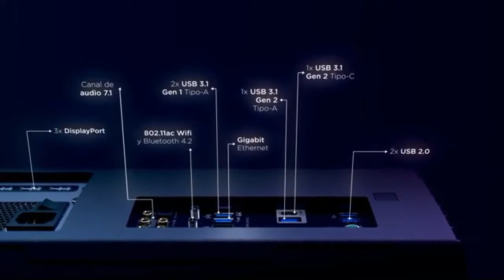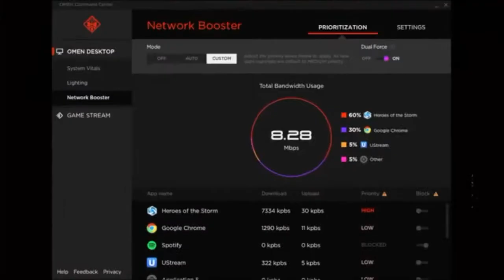TOP Mejor PC Gaming HP OMEN VS CORSAIR ONE PC 2020 (Vídeo Oficial)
Saludos soy Wecny Ejecutivo de Youtube los artículos que se muestran en mi canal si deseas algunos de ellos lo puedes solicitar o comprar a través de un enlace que te dejare abajo en nuestra descripción:

PC Gaming

Corsair ONE i164 PC Compacto para juegos
Corsair One Pro Ti - Ordenador de sobremesa Compacto para Gaming
HP Omen 880-176ns - Ordenador de sobremesa
HP Omen Obelisk 875-0007ns - Ordenador de sobremesa gaming

Este canal forma parte del programa Afiliados de Amazon, promocionamos los mejores productos de la plataforma Amazon.es y Amazon.com cuando usted hace clic en algunos de los enlaces se dirige hacías Amazon, puesto que allí podrá realizar su compra si lo desea y por esta acción usted puede tener hasta 30% descuento en todos sus artículos gracias.